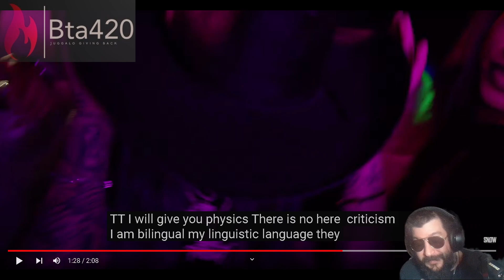!New -Snow Tha Product - Química (Official Music Video) - Bta420 reaction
review of new - Snow Tha Product - Química (Official Music Video) [24 hour Challenge] i love her shes so talented
like sub comment request
love love